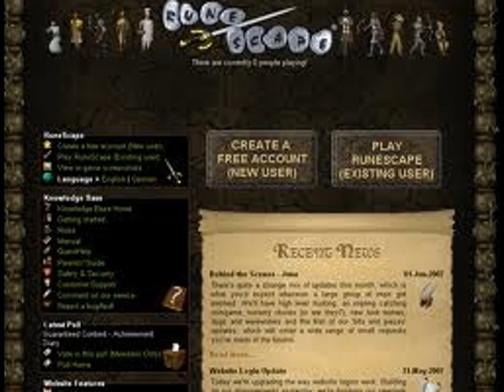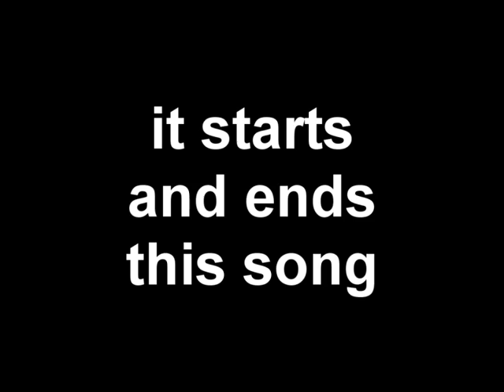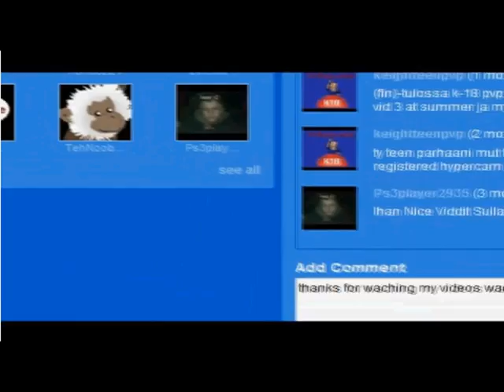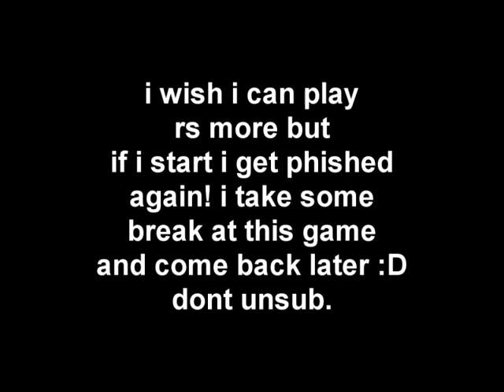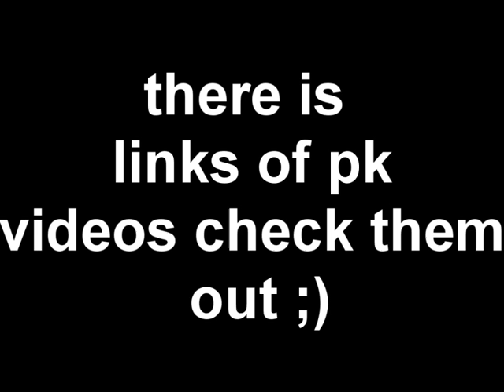IMPORTANT TO WACH! I QUIT! last memorie of keightteenpvp